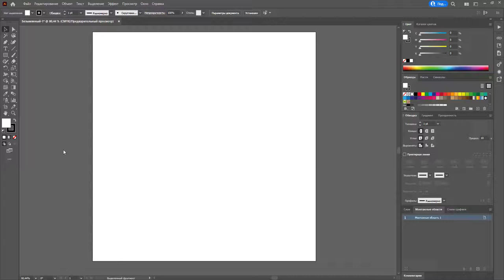14 февраля / сердце / paper craft / эффект бумаги / Adobe Illustrator